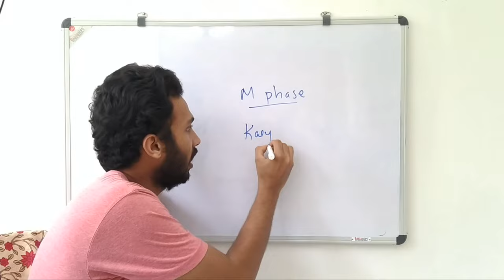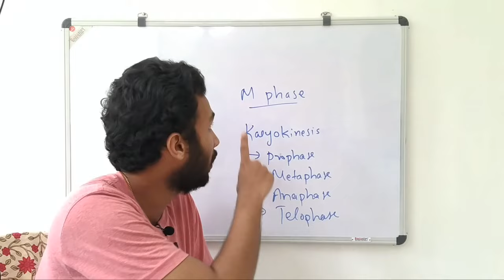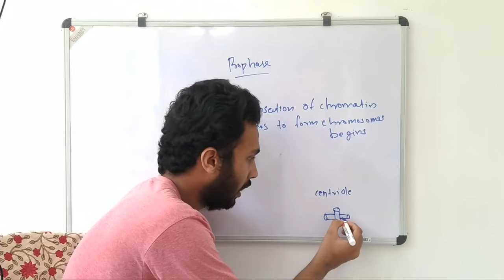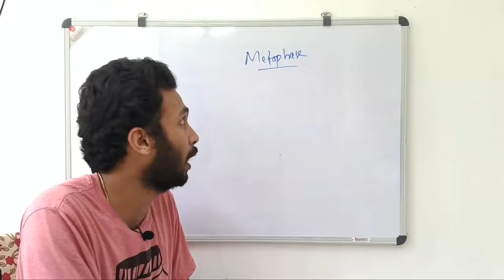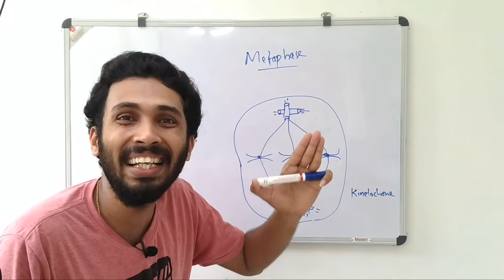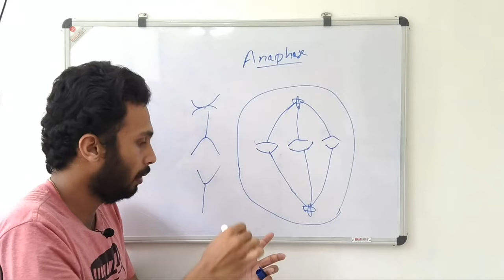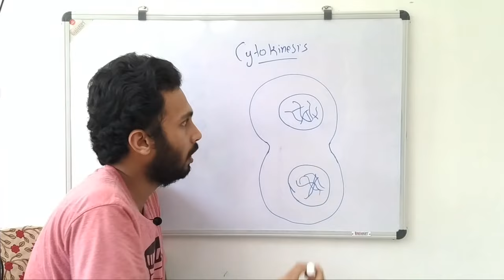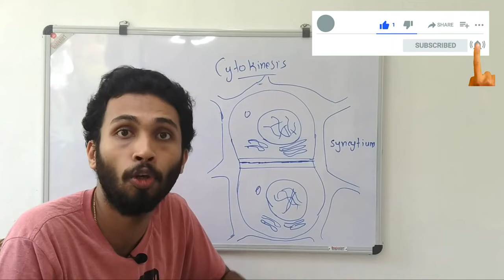mitosis part 2 | cell cycle and cell division |മലയാളത്തിൽ | knowledge vlogger | NCERT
Cell cycle and cell division part 2
Class 11